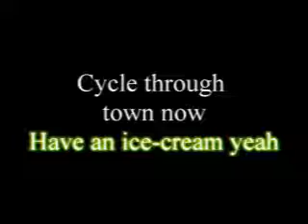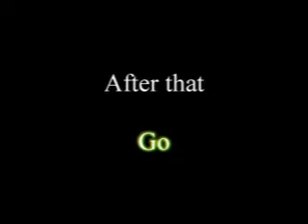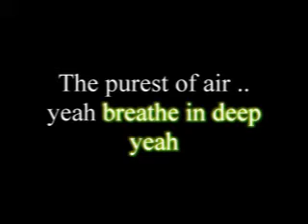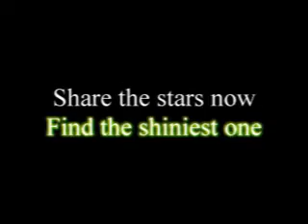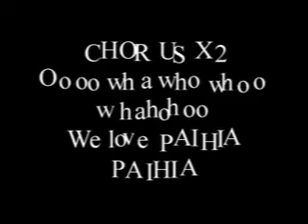paihia kari 20202 movie